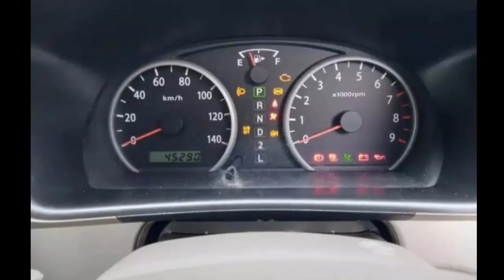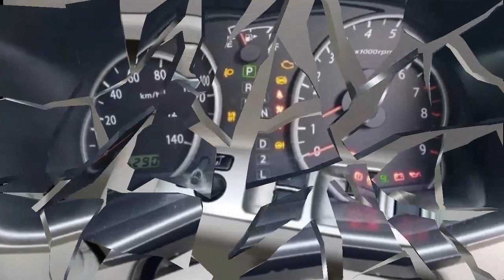Suzuki Every wagon PZ Turbo | Model 2011 / 17 | For Sale | A F Car